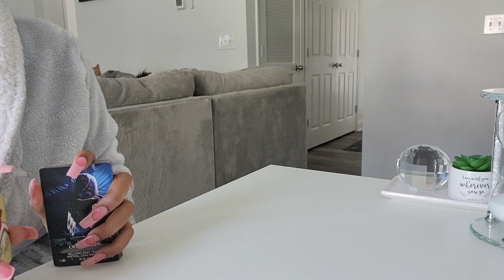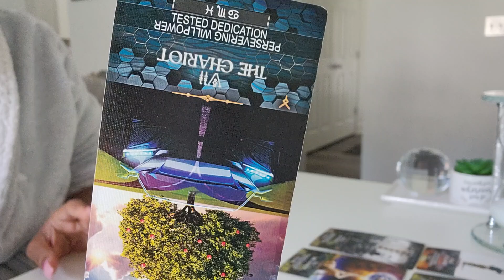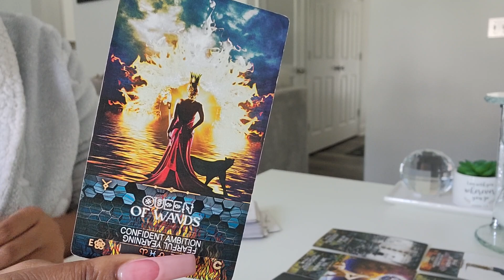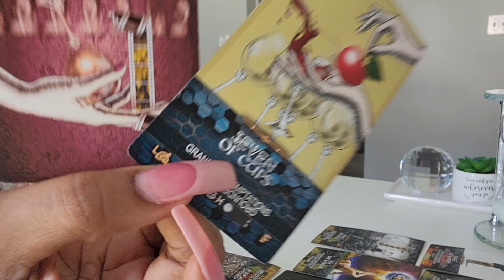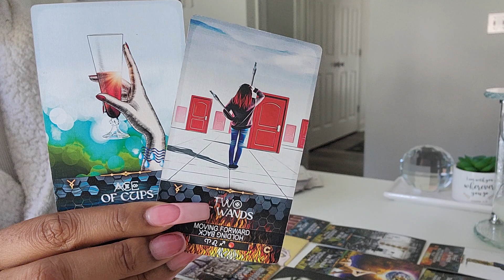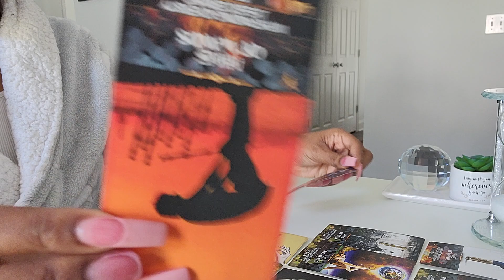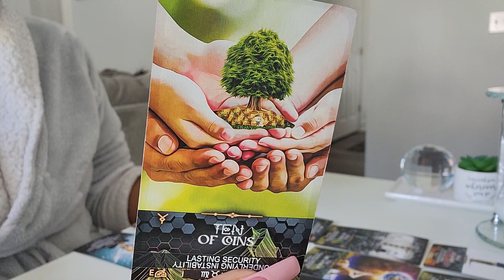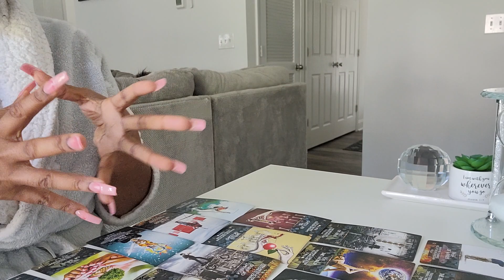🦂Scorpio ♏️ "What they Want to say🫨 "But Can't 😳very independent Decisions Making! 👊💪huge discovery☆